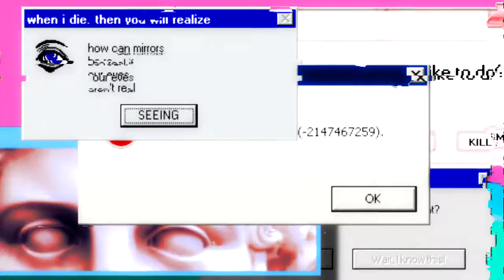bubblegum 8iiiitch | mep part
Song: bubblegum bitch by marina and the diamonds
media: vriska serket from homestuck
none of the art belongs to me. its all found on mspabooru.com